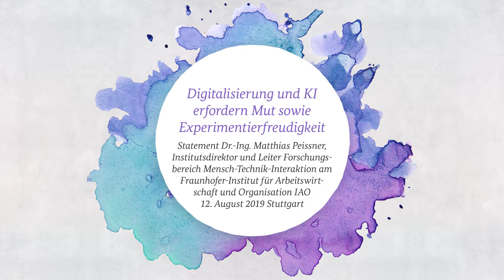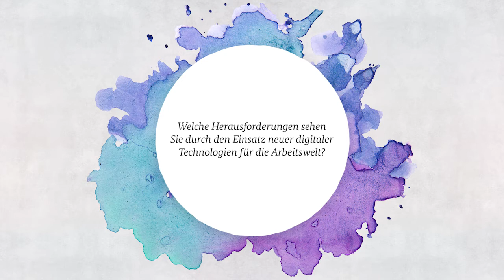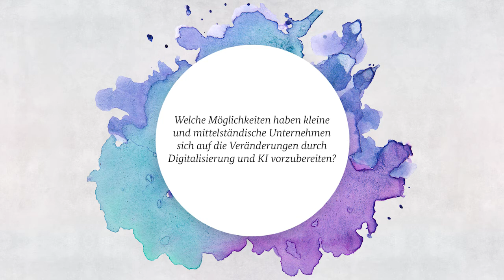Matthias Peissner: "Digitalisierung und KI erfordern Mut sowie Experimentierfreudigkeit"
Statement von Dr.-Ing. Matthias Peissner, Institutsdirektor und Leiter Forschungsbereich Mensch-Technik-Interaktion am Fraunhofer-Institut für Arbeitswirtschaft und Organisation IAO, zum Thema Digitalisierung und KI am 12. August 2019 in Stuttgart.

Weitere Informationen unter: experimentierraeume.de